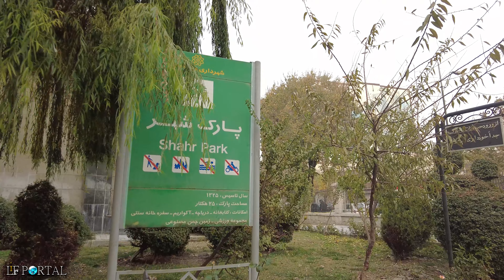IRAN VLOG 4K - Park Shahr (City Park) in Autumn, Tehran 2022 - ولاگ پاییزی پارک شهر، تهران ۱۴۰۱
Shahr Park is known as one of the sights of Tehran and is one of the oldest parks in the capital. This park was established in 1339 and is still considered one of the most visited parks in the capital. The city park has gradually evolved over the years with the increase of facilities and tourist centers.

Tehran City Park is located in District 12 of this metropolis. Its area is about 25 hectares and it has eight entrances. More than 17 hectares of park includes green space. In fact, more than four hectares of it have been planted with grass and about 13 hectares of it have been planted with trees. The rest of the area of the city park is dedicated to the artificial lake, water features, sidewalks, streets and buildings inside the park.

Administrative Court Building, Sangalj Hall, Iran Tourism and Motoring Center, Shahada Heftam Tir Stadium, Whole Country Welfare Organization, Tehran Municipality, City Council Building, Forensic Medicine, Laboratory Science Research Center and Ministry of Justice are some of the most important buildings around the city park. They are located in Tehran.

Address: Shahr Park is one of the most famous parks in Tehran and it is bounded by Terminal and Fayaz Bakhsh Street from the north, Vahdat Eslami Street from the west, Behesht Street from the south, and Khayam Street and Sangalj and Qorkhaneh neighborhoods from the east.

پارک شهر به‌عنوان یکی از جاهای دیدنی تهران شناخته می‌شود و از قدیمی‌ترین بوستان‌های پایتخت است است. این پارک در سال ۱۳۳۹ تأسیس شد و همچنان یکی از پربازدید‌ترین پارک‌های پایتخت محسوب می‌شود. پارک شهر رفته‌ رفته در طول این سال‌ها با افزایش امکانات و مراکز گردشگری تکامل یافته است.

پارک شهر تهران در منطقه‌ ۱۲ این کلان‌شهر قرار دارد. مساحت آن حدود ۲۵ هکتار است و هشت درب ورودی دارد. بیش از ۱۷ هکتار پارک شامل فضای سبز می‌شود. در واقع بیش از چهار هکتار آن چمن‌کاری و حدود ۱۳ هکتار آن درخت‌کاری شده است. بقیه‌ مساحت پارک شهر نیز به دریاچه‌ مصنوعی، آب‌نماها، پیاده‌روها، خیابان‌ها و عمارات درون پارک اختصاص می‌یابد.

ساختمان دیوان عدالت اداری، تالار سنگلج، کانون جهانگردی و اتومبیل‌رانی ایران، ورزشگاه شهدای هفتم تیر، سازمانی بهزیستی کل کشور، شهرداری تهران، ساختمان شورای شهر، پزشکی قانونی، مرکز تحقیقات علوم آزمایشگاهی و وزارت دادگستری از مهم‌ترین عماراتی است که در پیرامون پارک شهر تهران قرار گرفته‌اند.

آدرس: پارک شهر از معروفترین پارکهای تهران است و از شمال به پایانه و خیابان فیاض بخش، از سمت غرب به خیابان وحدت اسلامی، از سمت جنوب به خیابان بهشت و از شرق به خیابان خیام و محله سنگلج و قورخانه محدود می‌شود.